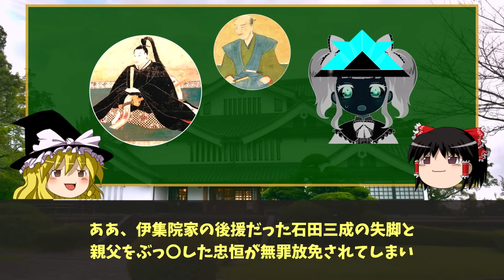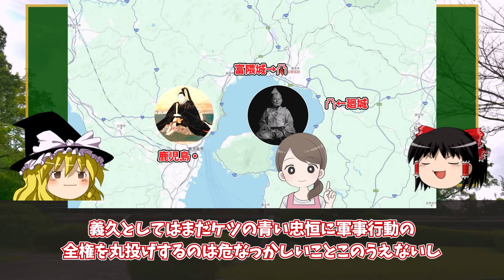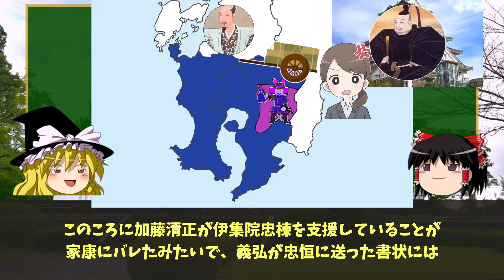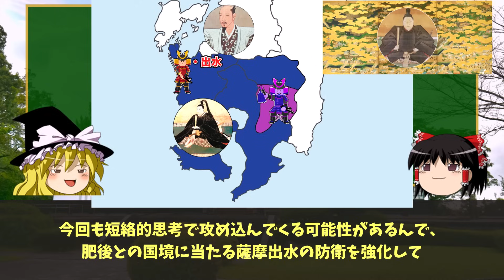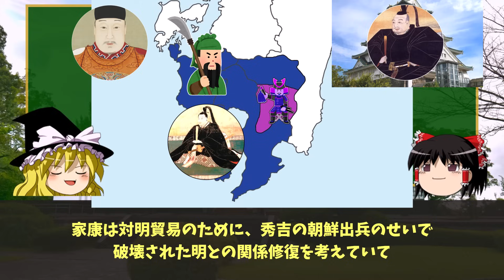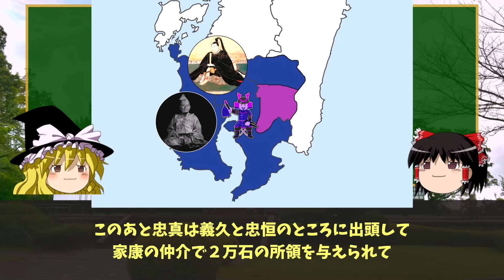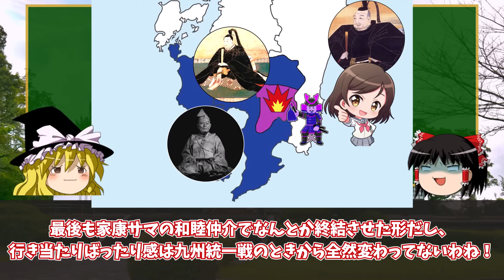【ゆっくり解説】島津義久・義弘兄弟相克編その9ー庄内の乱（後）思わぬ苦戦を強いられ家康の干渉にも翻弄される島津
今回は忠恒に斬殺された伊集院忠棟の嫡男忠真が起こした庄内の乱を、島津軍が伊集院軍の粘り強い抵抗に苦しみながら家康の干渉もあってなんとか鎮圧にこぎつける展開を、義久・義弘・忠恒の「三殿」間のやり取りを中心に解説していきます。

前回の動画
【ゆっくり解説】島津義久・義弘兄弟相克編その8ー庄内の乱（前）忠恒、家督を継承するも伊集院忠棟お手討ちが動乱の引き金に！

【ゆっくり解説】島津義久・義弘兄弟相克編その7ー慶長の役（後）泗川の戦いと露梁海戦でこれまでの汚名を一気に返上！